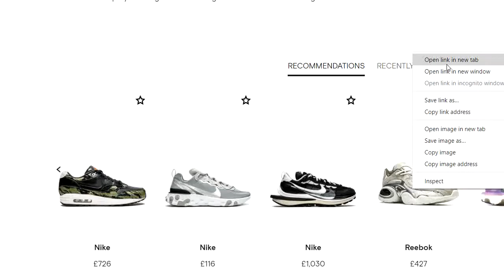Nike Zoom MMW 4 Sneakers - JUST IN